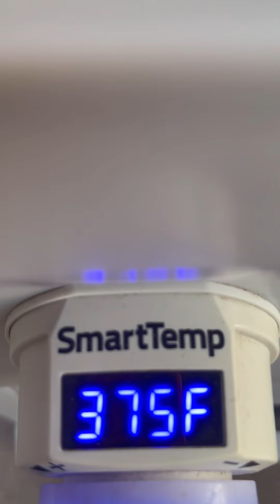London Broil on the griddle!!